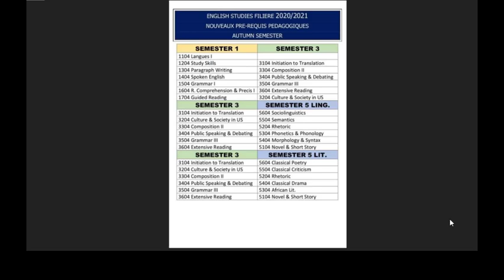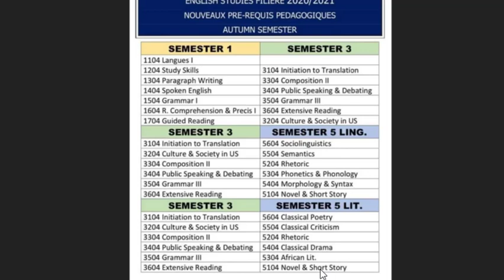ما هي المواد التي تدرس بشعبة الدراسات الانجليزية بالمعرب